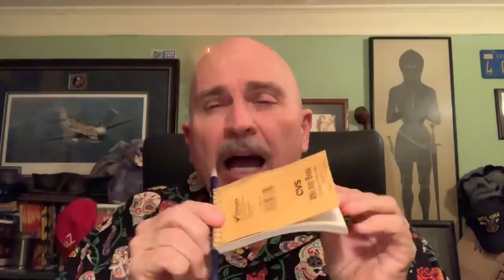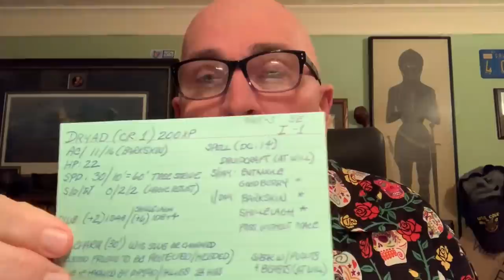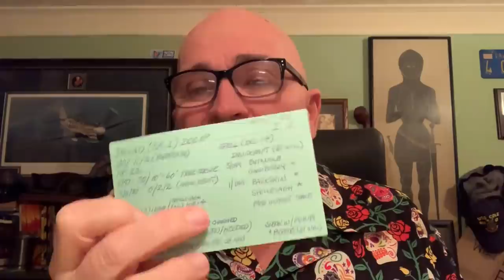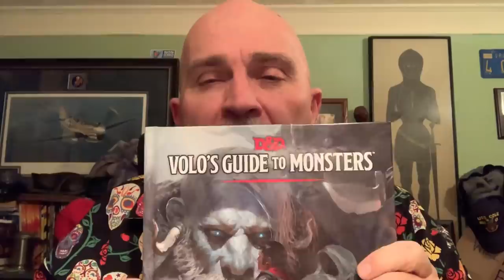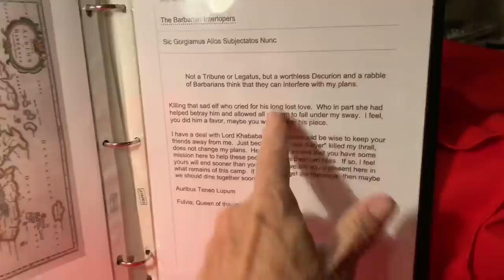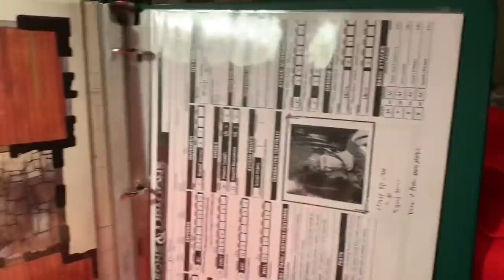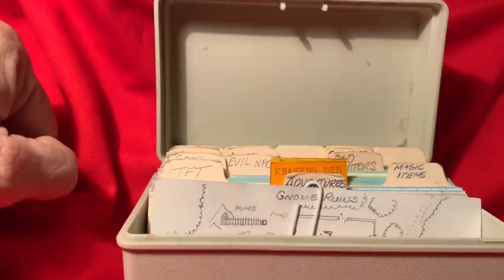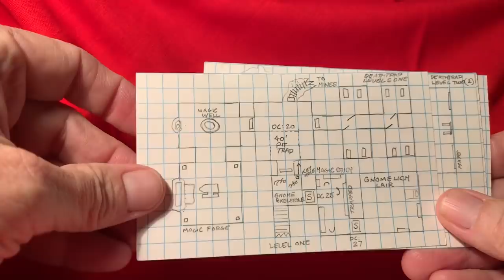How to be a great minimalist DM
Make your ideas better than store bought